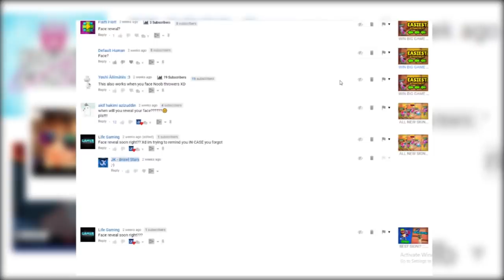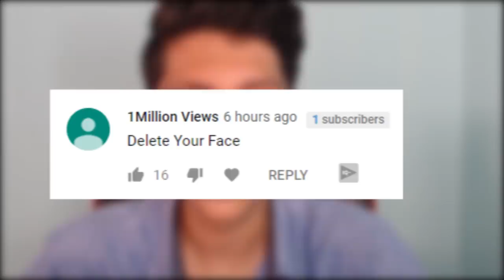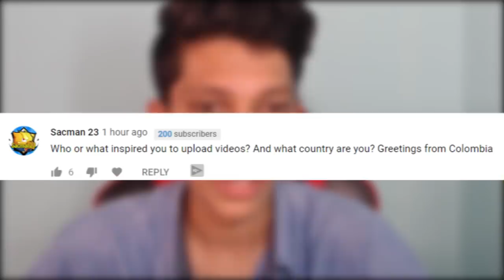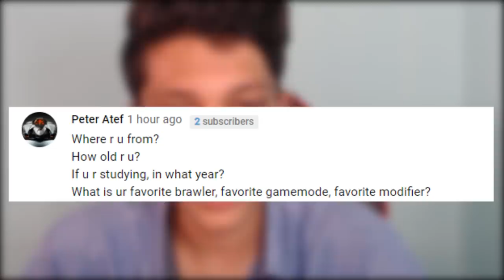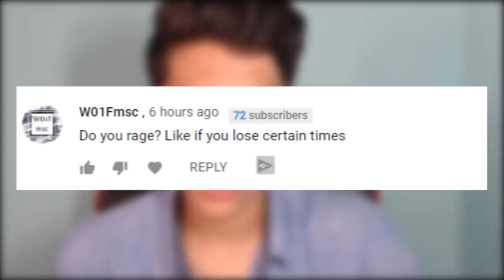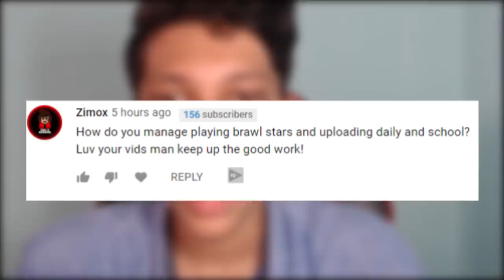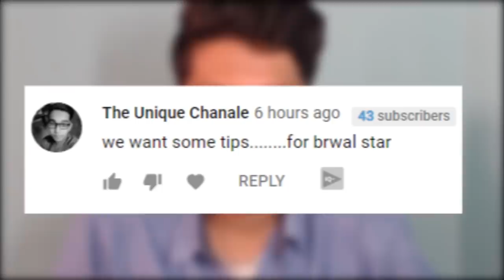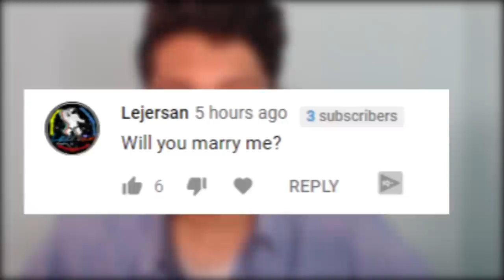50,000 Subscriber Face Reveal + 200$ Gift Cards Giveaway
By submitting a clip you give me the full rights to edit it in my original unfunny way, use it for my videos and monetize it Thanks for 50,000 subscribers!

- sorry for being so late :p